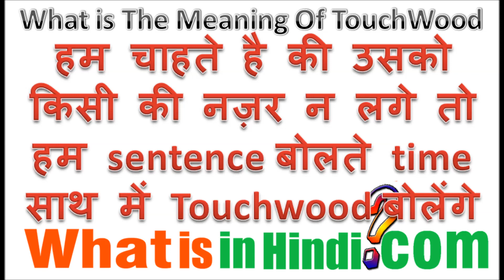Touchwood ka matlab kya hota hai | touchwood का मतलब क्या होता है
What is in Hindi me aapka swagat hai | touchwood का मतलब क्या होता है | What is the meaning of Touchwood in Hindi | touchwood ka matlab kya hota hai

तोचवूड का मतलब,टच वुड का हिंदी,touchwood अर्थ in hindi,टच वुड का हिंदी मीनिंग,मीनिंग ऑफ तोचवूड,touchwood meaning in hindi,तोचवूड हिंदी मीनिंग,व्हाट इस थे मीनिंग ऑफ तोचवूड